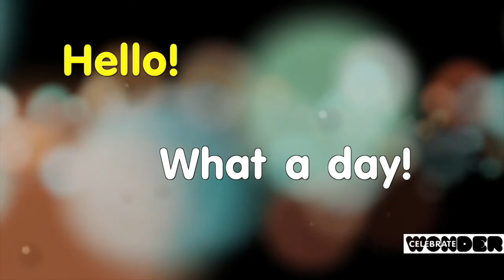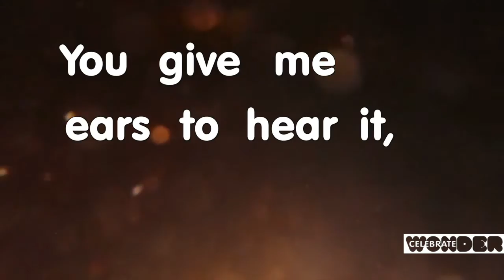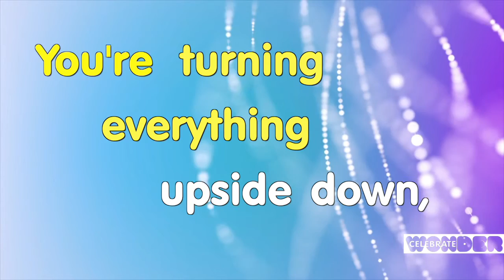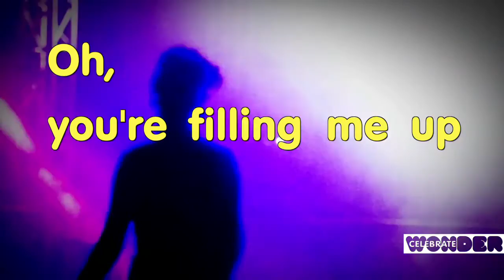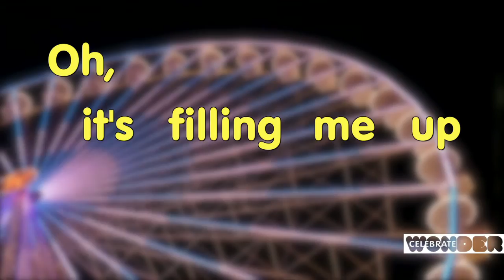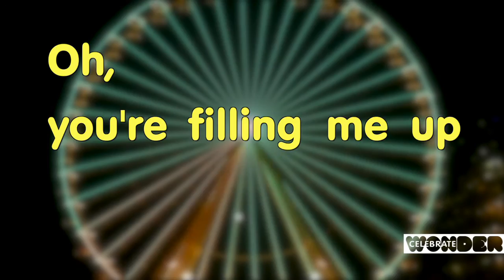Dec 16 2020 Celebrate Wonder with DAUMC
This week, the Celebrate Wonder Team learn's the story of Joseph, Mary's betrothed. His life was interrupted - big time!  How can you find joy in the midst of life's interruptions?  Join us and see!